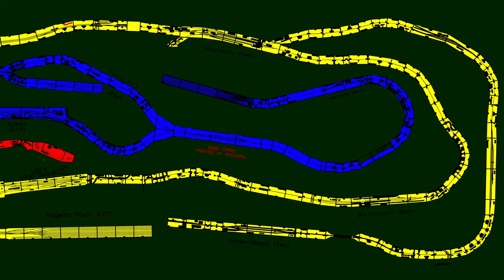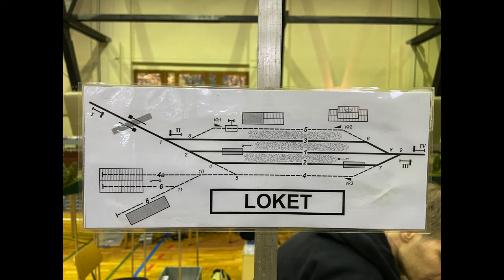Fremo Dreiskau 2022 Teil 2 CSD (170)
Im Zweiten Teil des Videos über das Leipziger Fremotreffen schauen wir uns nun mal genauer an was im tschechischen Teil des Arrangementes so zu sehen war.